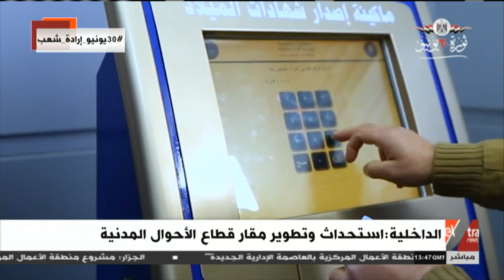غرفة الأخبار | الداخلية: استحداث وتطوير مقار قطاع الأحوال المدنية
1 يوليو 2020